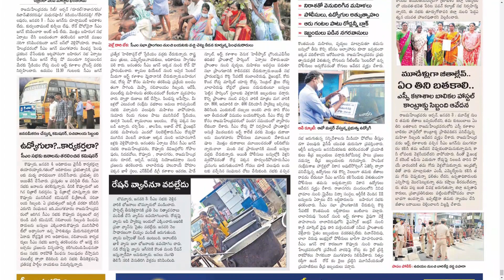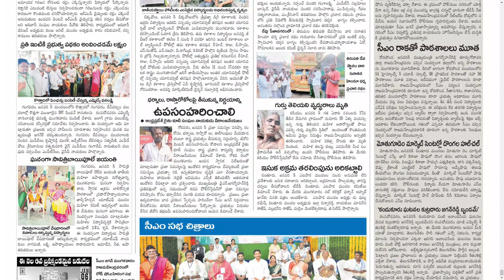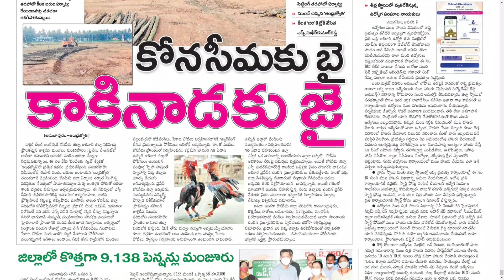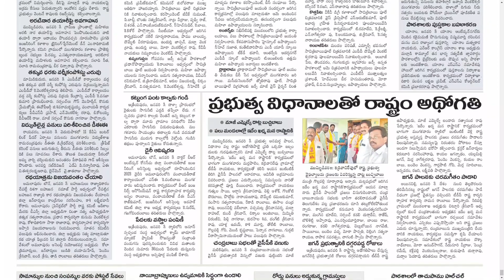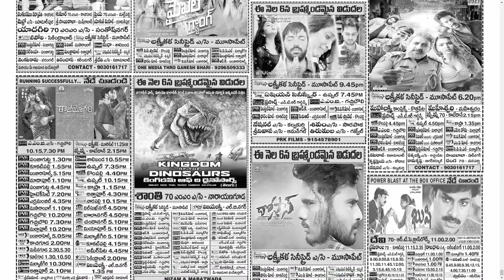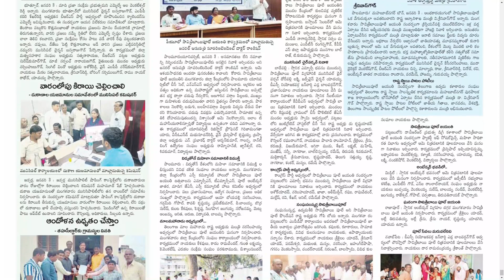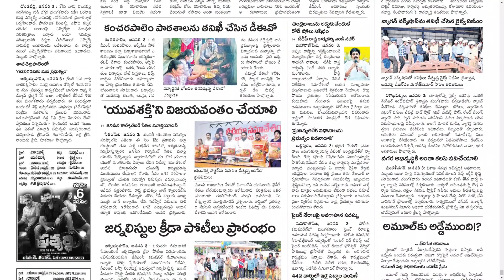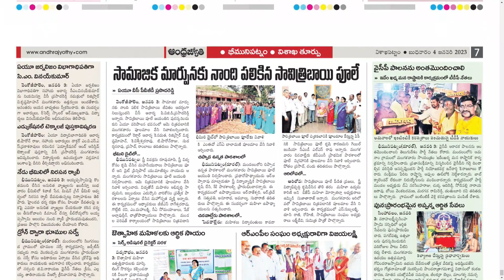ANDHRA JYOTHI DISTRICTS 4 JANUARY 2023 WEDNESDAY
CHAPTERS :
0:00 PDF
0:15 EAST GODAVARI
3:58 KONASEEMA
6:53 MAHABUBNAGAR
10:36 VIZAG

Telangana news
Ap news
Cricket news
Sports news
Cinema news
Bussines newspaper
Crime news
Chaduvu paper
Education newspaper
Eenadu antharyaami
Antharyami eenadu
Telugu antharyaami
Apprentice jobs
Vasundara paper
Eenadu vasundara
Eenadu karimnagar
Haaybujji paper
Prathiba
Eenadu pratibha newspaper
Prathiba paper
New intiatives by politicians
Telugu news
Gk questions